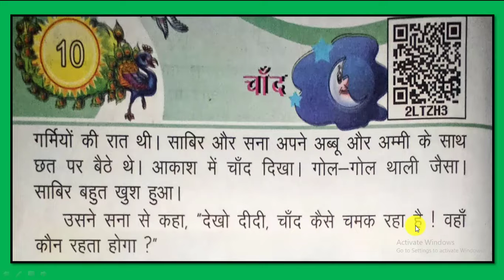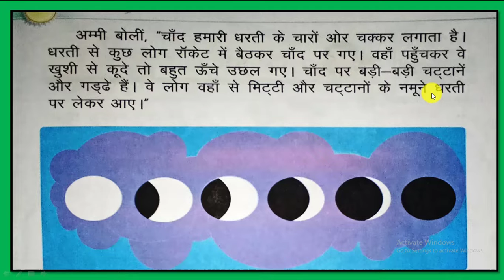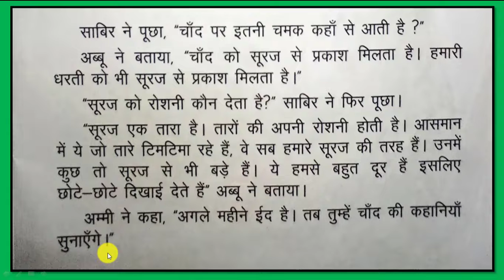Chand | चाँद | Hindi Kahani | Up Board | हिंदी कहानी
Hindi Kahani | Hindi Moral Stories | Hindi Kahaniya Hindi Fairy tales | Moral Stories | Bedtime Stories | Hindi Moral Kahaniyan  | Fairy tales | Fairy tales in Hindi | Bedtime Moral Stories Moral Stories in Hindi